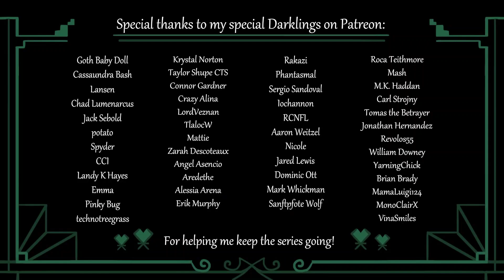Vampair S2 Ch 4 "A Good Song Never Dies" Reaction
Episode 4 the Vampire episode and man the hype for the Chapter man this is gonna be good, link for her channel is here!!